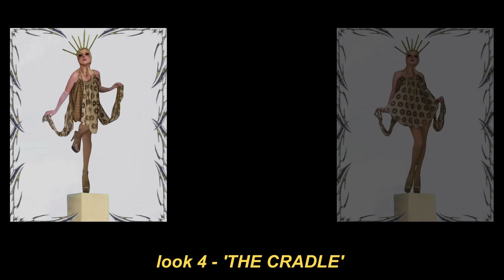the summerland collection by kit | final cut